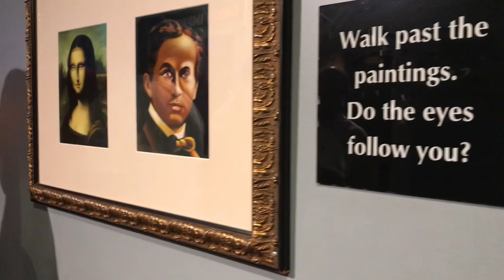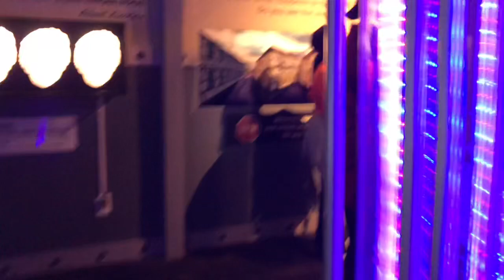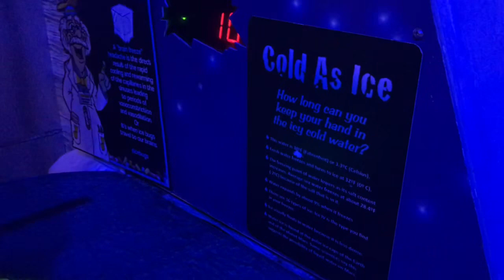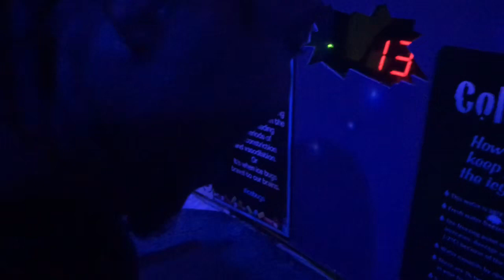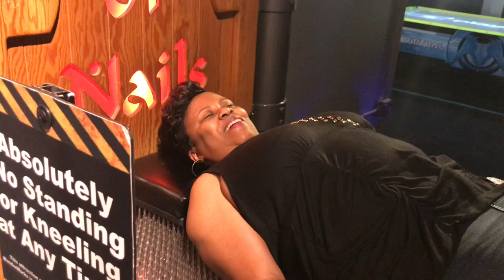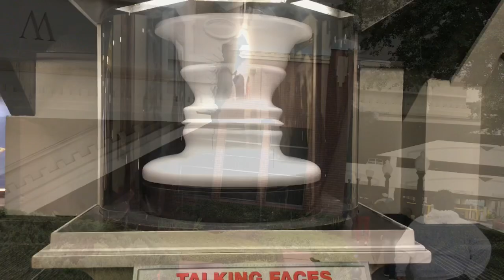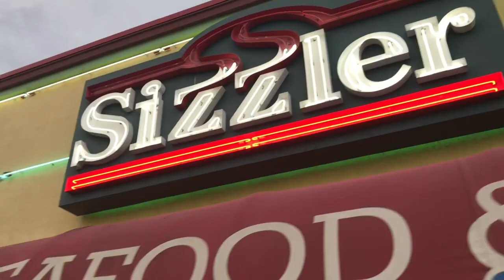DAY 1:VACATION VLOG|ORLANDO, FL☀️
We went on a family vacation to Orlando! We had a blast while it lasted!

Follow our Family  Instagram: thedanielsfamily_